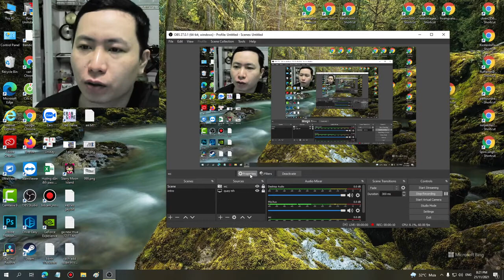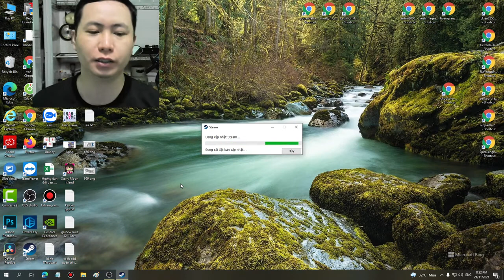399 amazing game Brawlhalla auto win part 233- Linh Linh